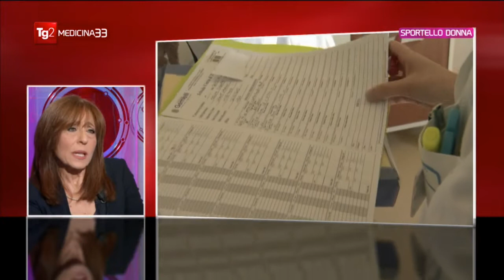Quanto è importante il supporto psicologico dopo una diagnosi di tumore?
La Dott.ssa Patrizia Pugliese, responsabile del servizio di psicologia degli IFO, ne ha parlato al Tg2 Medicina33. Quali sono le maggiori paure dei pazienti? In cosa consiste l’aiuto psicologico fornito?